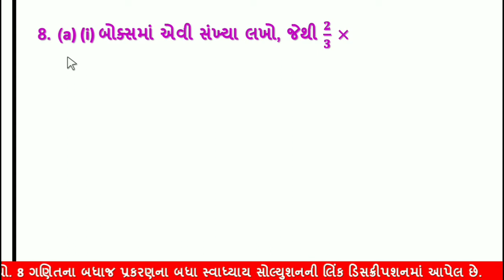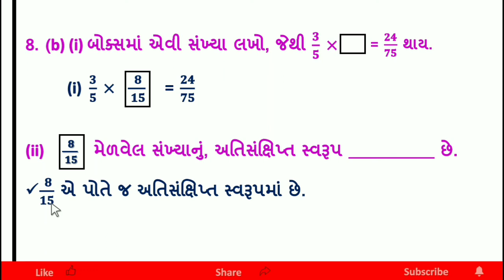dhoran 7 ganit chapter 2 swadhyay 2.3 | dakhalo 8 | std 7 maths ch 2 swadhyay 2.3 | ધોરણ 7